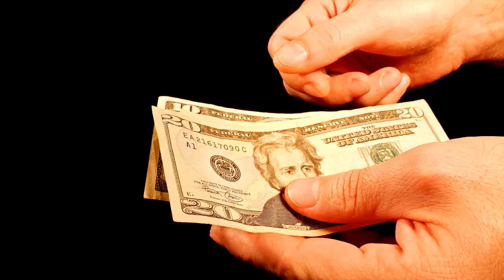FBI-da Maraykanka Oo Xidhay Soomali Caana & Xaaska Jamal Osman Lagu Dabo Jiro Kiiski Minisota